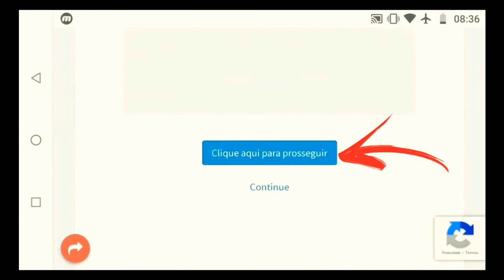Cover Fire Dinheiro Infinito v1.23.12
Fala pessoal, mais um vídeo top no canal, hoje é sobre game de ação

===📬Redes_Sociais📬===

===🔼Parceiros🔼===

===📥Downloads📥===

===💲Ajude-me💲===

Picpay: @adriano.lopes34

😴Tags_Ignorem😴